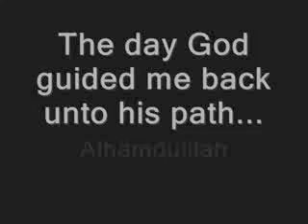Christ konvertiert zum Islam in Frankreich